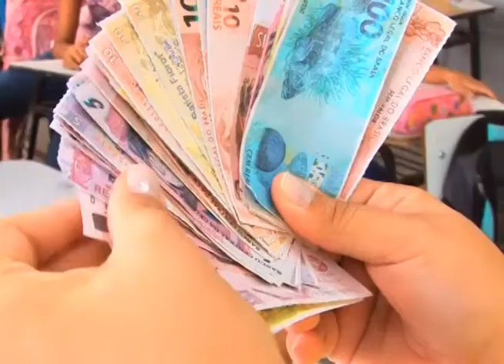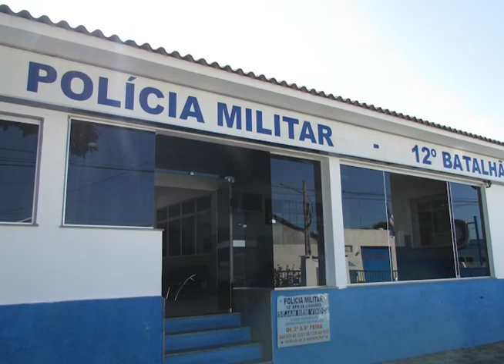SIM Notícias 16 06 2016